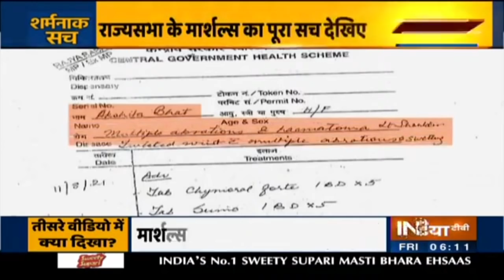Rajya Sabha में बवाल पर सरकार-विपक्ष में जंग, सामने आया सांसदों-मार्शल की धक्कामुक्की का वीडियो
राज्यसभा में विपक्षी सांसदों और मार्शलों के बीच धक्का मुक्की का मामला गरमाता जा रहा है। विपक्ष ने गुरुवार को इसके खिलाफ पैदल मार्च किया और सांसदों की पिटाई करने का आरोप लगाया। उधर सत्ता पक्ष के मंत्री और सांसद इसे सरासर झूठ बता रहे हैं और विपक्षी सांसदों पर हंगाने का और संसद की मर्यादा भंग करने का आरोप लगा रहे हैं। इस हंगामे के बीच बुधवार को हुए हंगामे का सीसीटीवी फुटेज सामने आया है। इस फुटेज में साफ देखा जा सकता है कि मार्शल सांसदों को वेल में जाने का रास्ता रोक रहे हैं। जब सांसदों के कई बार कहने पर भी मार्शल नहीं हटे तो बहस धक्का-मुक्की में बदल गई।सत्ता पक्ष के मुताबिक हालात जब बिगड़ने लगे, तो हंगामा कर रहे विपक्षी सासंदों को रोकने के लिए मार्शलों की मदद लेनी पड़ी।